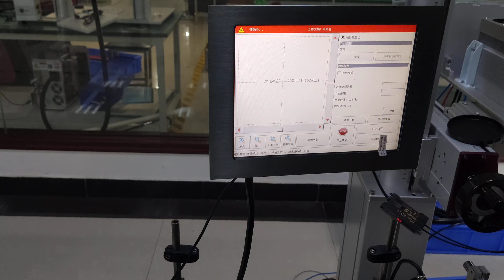High speed galvo co2 fly laser marking machine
flying co2 laser marking machine for printing serial numbe for package industries.